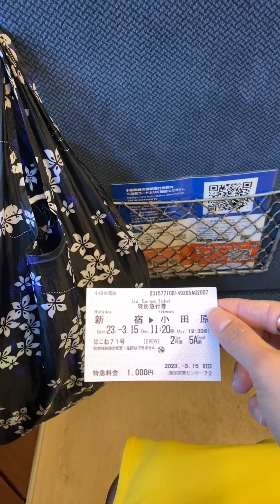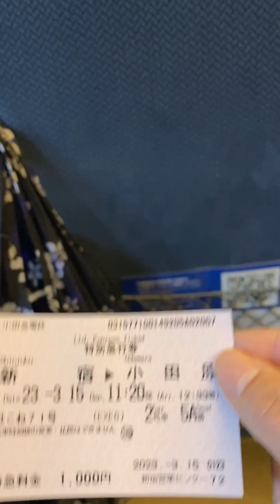off to odawara japan